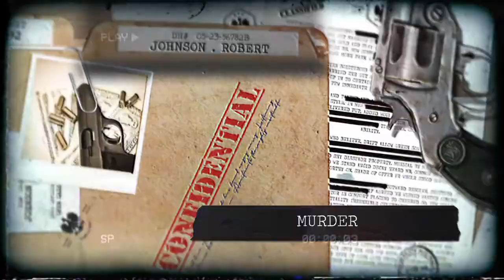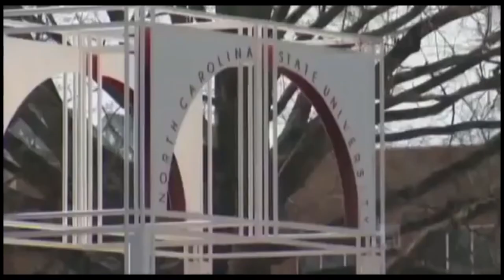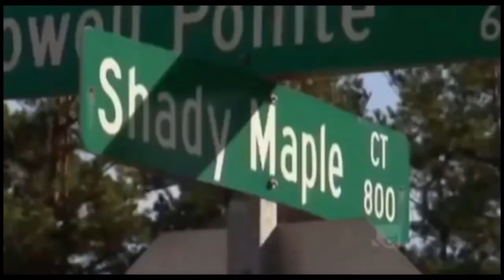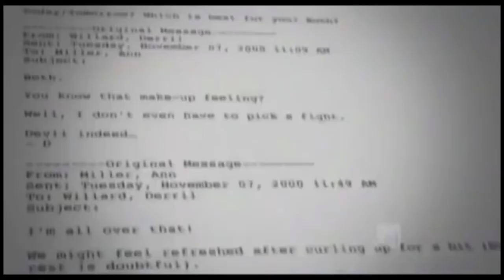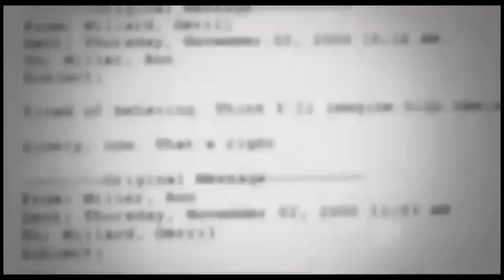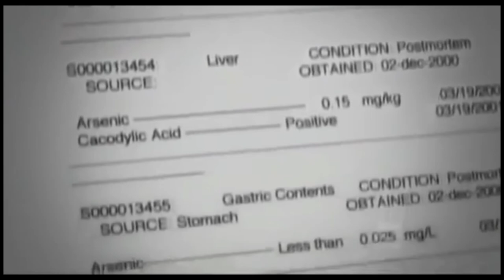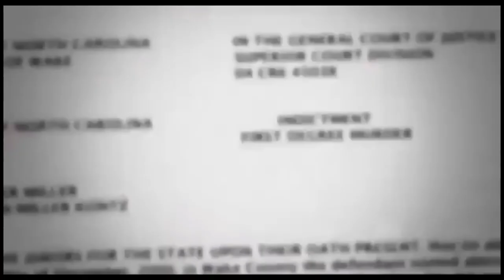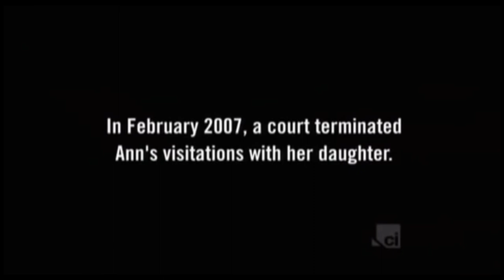The Murder of Eric D Miller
College sweethearts Ann Brier and Eric D Miller were described as “Ken and Barbie” by friends. She was blonde, he was athletic, and they were both good looking. Smart too. While he did research to combat the AIDS virus, she worked for a big pharmaceutical company. But after they were married, Ann wanted more. Her lust for money (and other men) would drive her to commit the ultimate sin, murder, but it would take years before justice would be served.